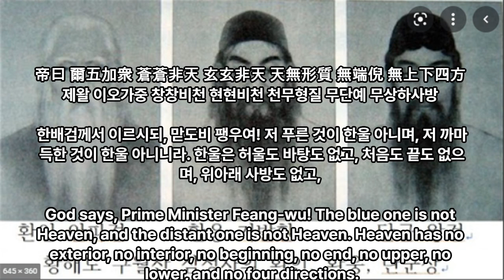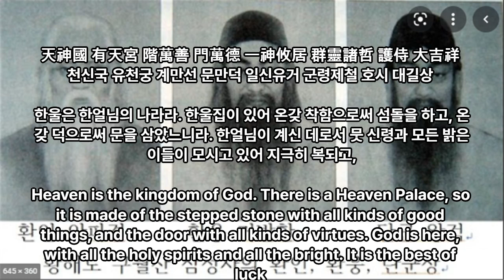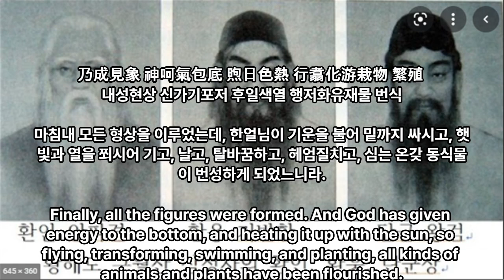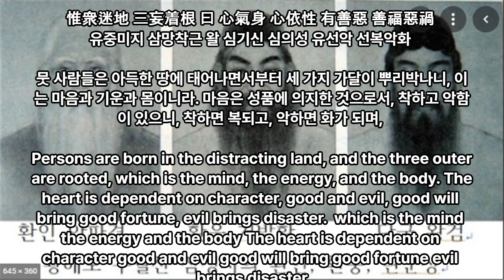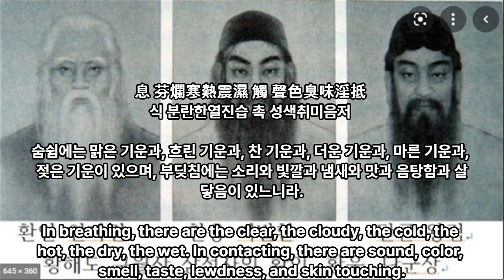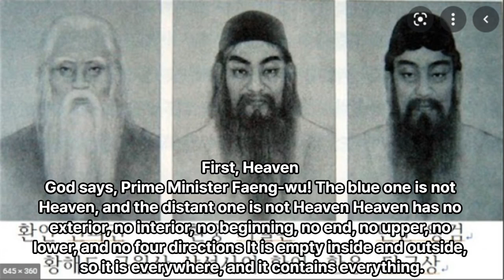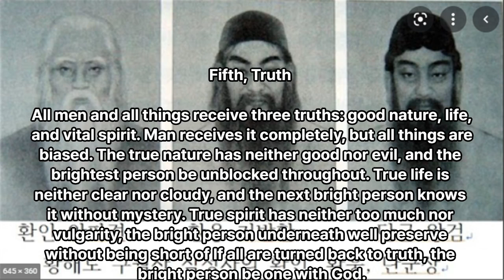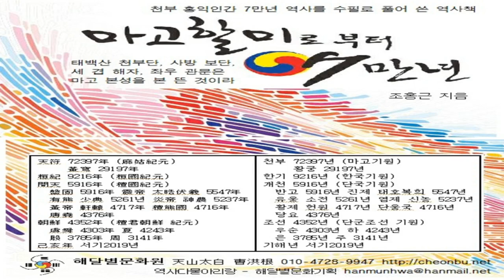영한 삼일신고 Sam-il shin-go, The brightness words of three truths by English - The second Korean Bible 한글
영한 삼일신고 Sam-il shin-go, The brightness words of three truths by English - The second Korean Bible 한글 - 대종교 천부경학술원 연구원 시교사 조홍근

1 공학사
2 법학사(상고대 법제도 고찰 목적겸) *법무사
3 중어중문학사( 한문 역사기록 왜곡.곡해 등 오류 정리 목적)
4 언론학사(미디어영상학=방송학 : 역사문화 컨텐츠 영상화 목적)
5 인문학사(영어영문학 - 언어와 문자의 역사 연구 목적)
6 국어국문학 전공 (언어와 문자의 역사 연구  및 문화컨텐츠 개발 목적)
7 역사 평생 전공 (한중일 역사 및 세계사 정립 목적)

*저서
1. 마고할미로부터 7만년 (2015 글로벌컨텐츠 출판)
 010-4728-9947 문자로 남겨주세요!
2. 홍익인간 7만년 역사 (원고1,800쪽- 책 600쪽 7권분량, 출판준비중)
3.천부경과 음양오행 등 역 원리 이해 (천부경 인간완성 신과의 대화로 빛나다, 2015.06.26. 편저자: 김영수, 천부경 음양오행 역 원리 저자: 천산태백, 인간완성 저자: 김영국)
4. 천지자연의 소리 글, 가림토 (강의중)

1. 홍익인간(弘益人間) 천부(天符)의 역사는 마고성(麻姑城:파미르고원)의 마고(麻姑)시대인 서기전70378년 계해년(癸亥年)부터 시작되었음을 최초로 밝혔다.

2. 역법(曆法)이 시작된 해는 마고성(麻姑城)의 황궁씨(黃穹氏) 시대인 서기전25858년 계해년(癸亥年)임을 밝혔으며, 서기전70378년 계해년이 마고(麻姑) 기원(紀元:천부 天符)임을 밝혔다.

3. 황궁씨를 이은 나반(那般:那般尊者:獨聖者)이 한국(桓國)시대 한인씨(桓因氏) 이전의 임금이던 유인씨(有因氏)이며, 유인씨 시대에 9한족(桓族)이 이미 형성되었고, 한인씨 7대(代)가 약1,000년을 다스렸다는 것임을 밝혔으며, 9족(族)의 근거지를 명백히 밝혔다.

4. 윷놀이판의 모습이 천부경(天符經)의 무한조화순환역(無限造化循環易), 음양오행(陰陽五行), 태양태음성력(太陽太陰星曆), 단군조선의 정치행정 구조를 나타낸 것임을 밝혔으며, 하도(河圖)와 낙서(洛書)가 배달나라 시대의 음양오행수리역(陰陽五行數理易)이며, 태호복희 8괘역과 한역(桓易:윷놀이판의 역)이 지구의 자전(自轉)과 공전(公轉)을 기반으로 한 역(易)임을 밝혔다.

5. 천제(天帝), 천황(天皇:天王), 천군(天君), 천공(天公), 천후(天侯), 천백(天伯), 천자(天子), 천남(天男)의 위계질서를 최초로 밝히고, 천제자(天帝子)와 천자(天子)의 차이점을 최초로 밝혔으며, 태호복희씨(太皞伏羲氏)가 일반 천자(天子)가 아니라 한웅 천왕의 아들로서 천지인(天地人) 삼신(三神)에게 제(祭)를 올리는 권한을 가진 제사장인 천군(天君)임을 밝혔다.

6. 아리랑(阿里嶺) 민요의 원천이 되는 최초의 역사적 사실이 서기전2333년 10월 3일 조선을 건국하기 이전에 있었던 당요(唐堯)의 전란(戰亂)으로 인하여 단군왕검(檀君王儉)께서 동북의 아사달로 이동한 과정임을 밝혔으며, 단군조선의 군후국(君侯國)의 위치와 시기에 따른 요동(遼東), 요서(遼西), 요수(遼水)의 위치를 상세히 밝혔다.

7. 고대중국의 천자로 불리는 요순우(堯舜禹)와 하은주(夏殷周)의 연대기를 상세히 밝히고, 요순우와 고대일본의 신무왕(神武王)이 단군조선으로부터 독립을 시도한 반역자(反逆者)이면서 제후인 천자(天子)임을 밝혔다.

8. 우비(禹碑:우 치수기념 부루공덕 비)의 비문을 국내 최초로 역사적 해석을 하였으며, 우비는 서기전2267년 이후 우(禹)가 치수에 성공한 후 치수법(治水法)을 전수해 준 단군조선 태자부루의 공덕을 새겨 남악(南嶽) 형산(衡山)에 세운 것임을 밝혔다.

9. 일본 국조신(國祖神)인 천조대신(天照大神)의 사당인 이세신궁(伊勢神宮)에 소장된 원시한글 축문을 국내 최초로 완벽 해독하고, 요하유로 기록된 천조대신이 단군조선 두지주(豆只州) 예읍(濊邑)의 추장(酋長)의 후손임을 밝혔다.

10. 明刀錢 등에 새겨진 문자를 단군조선 문자로서 최초로 해독한 학자 허대동 선생(저서 고조선문자)의 가림토(加臨土)의 연구에 검증차 참여하여 첨수도(尖首刀), 명도전이 단군조선의 화폐로서 그 위에 새겨진 문자가 단군조선의 상형 및 표음 문자임을 밝혔으며, 가림토는 원래 배달나라의 상형(象形)문자이자 표음(表音)문자인 상음(象音)문자에서 정선한 글자임을 밝혔다. 그 외 다수.